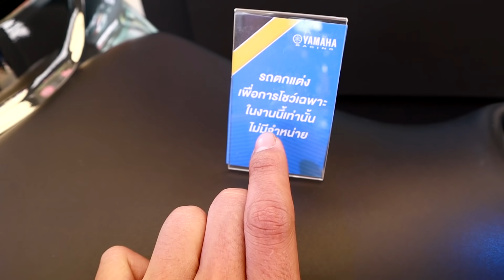บักจ้วด ได้ตั๋วVip เจอร๊อซซี้ ไปกับคนดัง 10 ช่อง สุดจัด !!